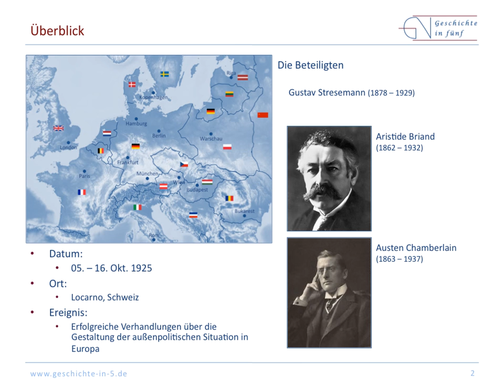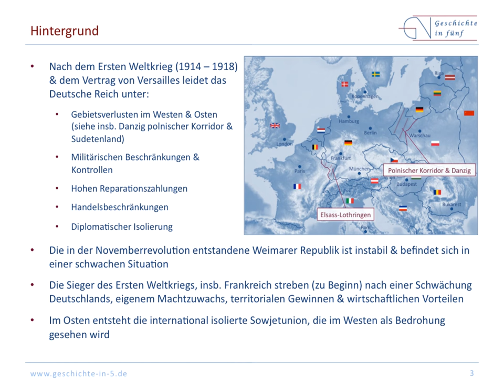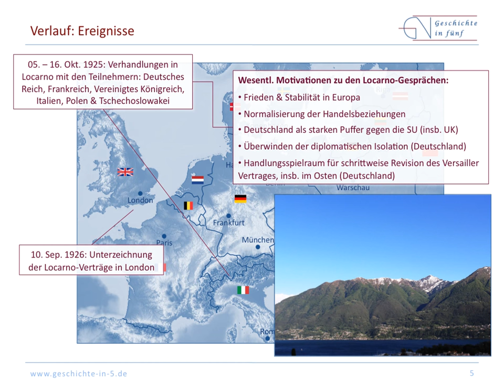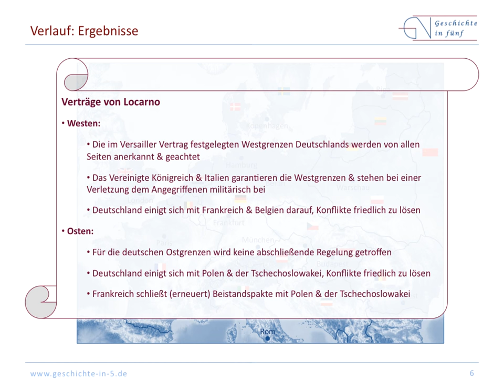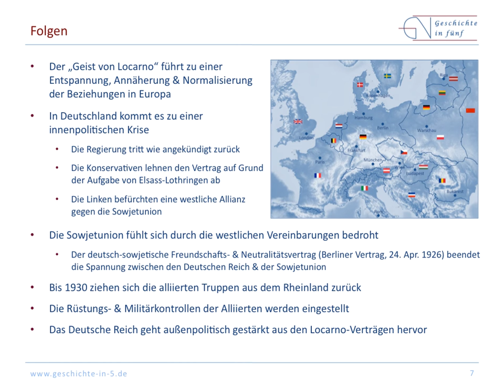Die Verträge von Locarno (1925)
Die Locarno-Verträge sind nach Locarno in der Schweiz benannt, dem Ort, an dem die Verhandlungen stattfanden. Die in London im Jahre 1925 unterschriebenen Verträge stellten eine gewissen Normalisierung in den europäischen Beziehungen dar.